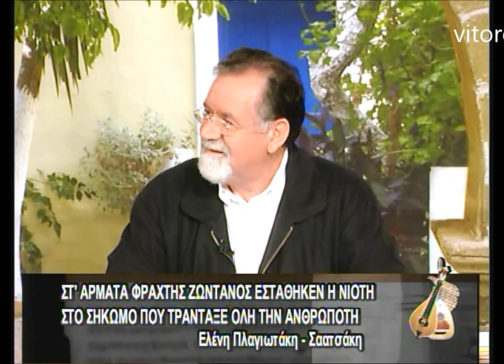Σ' αυτούς τους φίλους που έφυγαν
Γιώργος Χαρίσης: Καθηγητής Παιδοχειρουργικής
Μιχάλης Σερτζετάκης: Λαουτιέρης
Αριστείδης Γεωργαντωνάκης